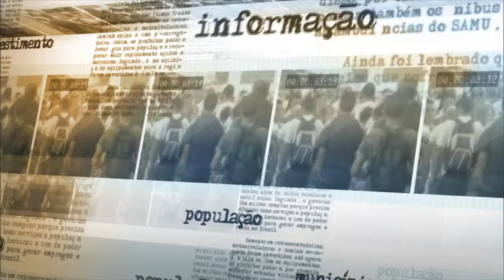Número de acidentes em rodovias federais diminuiu 15% em 2014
NOTÍCIAS DA FONTE - 09.02.15: Foi divulgado, nesta segunda-feira (9), o balanço das ações da Polícia Rodoviária Federal em 2014. Em entrevista coletiva cedida após o evento, o coordenador da Operação Rodovida, Stênio Pires, declarou que a legislação mais rigorosa e a conscientização da população contribuiu para a queda de acidentes no trânsito das rodovias federais, que diminuíram 15,3% em relação à 2013.